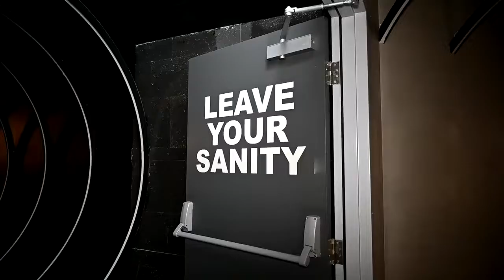ASYLUM NIGHTCLUB GOLD COAST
The Prestige Group worked with Asylum Gold Coast on the launch of their new venue.

Works Included:
Over 60 000 Pixel mapped LED lights including Installation & programing
LED Screen installation
Custom programming of Ecue & Madrix control Systems.